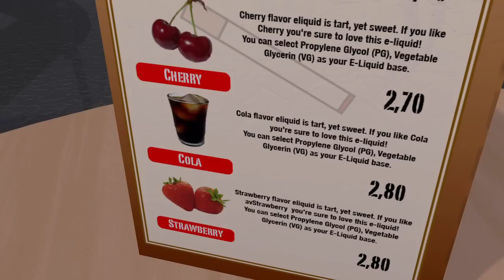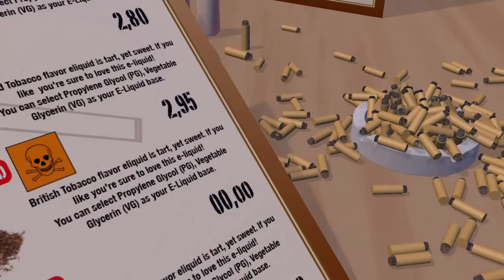La cigarette électronique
Le tribunal de commerce de Toulouse doit dire lundi si la publicité et la vente des cigarettes électroniques constituent ou non une concurrence déloyale envers les buralistes.VIDEOGRAPHIE